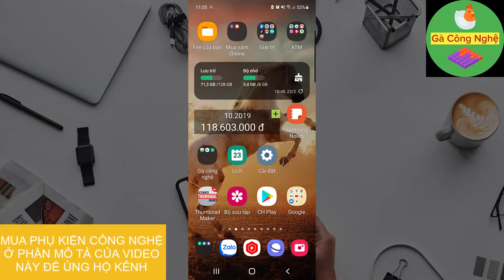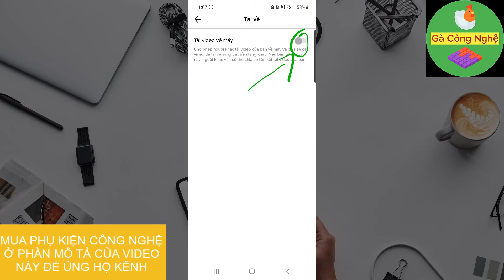Cách bật/tắt nút lưu video trên tiktok nhanh nhất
Cách bật hoặc tắt nút lưu video trên tiktok nhanh nhất. Tắt nút lưu video trên tiktok sẽ chặn người xem tải video tikok. Mở nút lưu video tiktok thì tất cả mọi người xem để có thể tải video về máy.

Cách bật/tắt nút lưu video trên tiktok
1. Mở tiktok
2. Chọn hồ sơ
3. Chọn quyền riêng tư
4. Chọn Tải về
5. Chọn bật/tắt nút lưu

Bật/tắt nút lưu trên tiktok để bảo vệ bản quyền video. Những video đã tắt nút lưu khi sử dụng công cụ vẫn có thể tải về. Chúc các bạn bật hoặc tắt nút lưu video trên tiktok thành công.